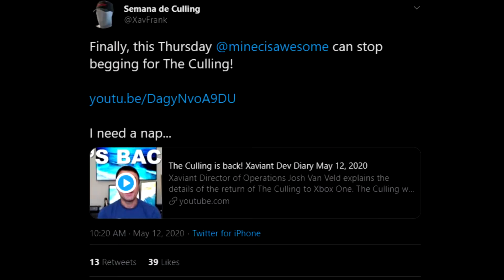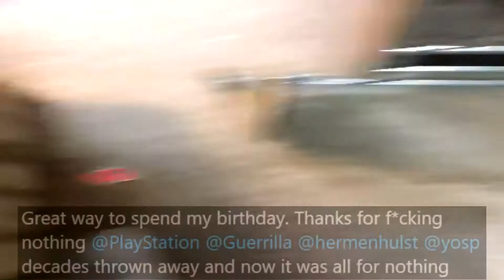The Culling Origins / Xaviant, Stop Scamming!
Dear The Culling / Xaviant, I hope you are reading this, go back to your old ways! We cannot handle this whole token stuff! Take this to heart and see how the announcement video got so many dislikes, I hope you can understand.

If you enjoyed this video! Do whatever you want, I don't care.

(Useless promo.)

~Omar